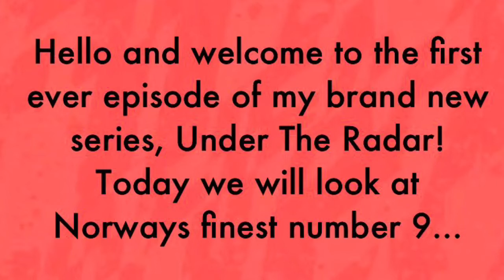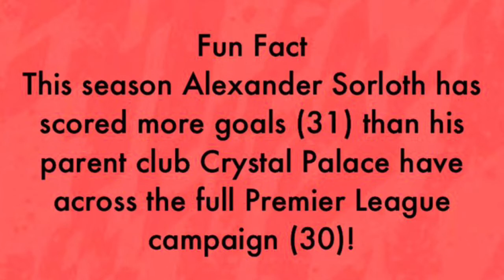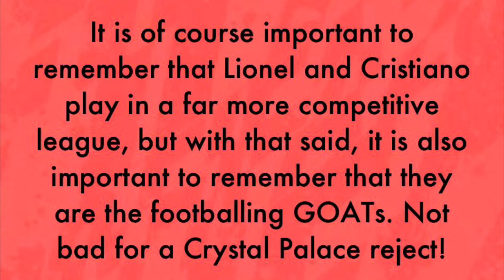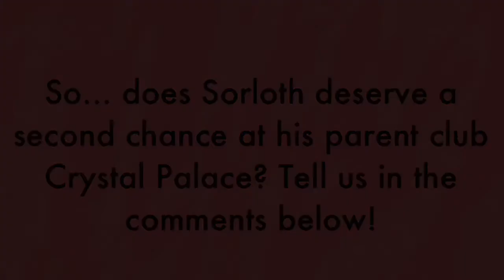ALEXANDER SORLOTH • UNDER THE RADAR • 2019/20 GOALS AND ASSISTS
Can Alexander Sorloth make it in the Premier League?